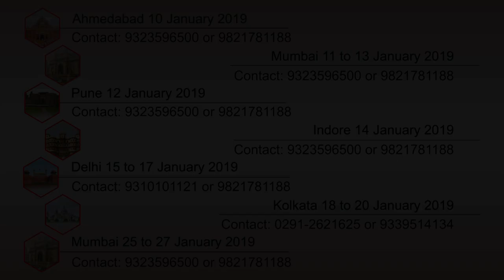Horoscope Of Taurus Zodiac Sign 2019 | Vrash Rashi | वर्ष राशि l Kamal Shrimali